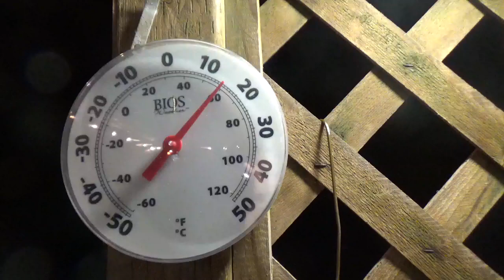2019 09 10 Tuesday Night Raccoons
Casey and her brood and a few extra